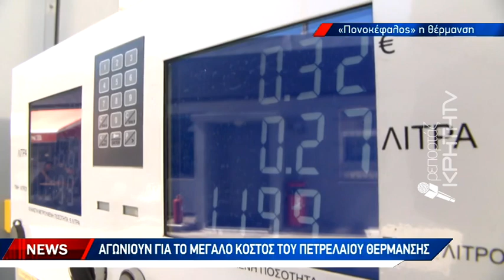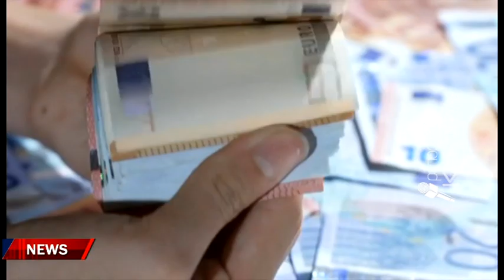Αγωνιούν για το μεγάλο κόστος του πετρελαίου θέρμανσης